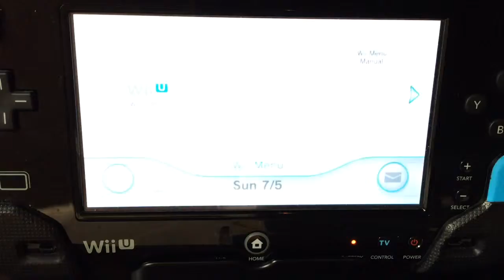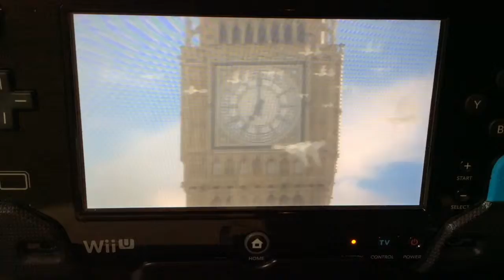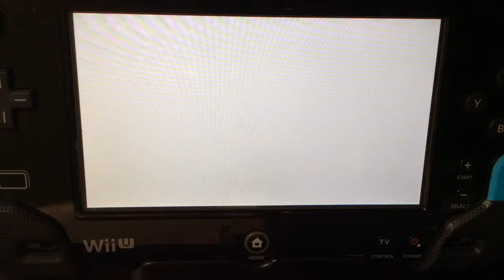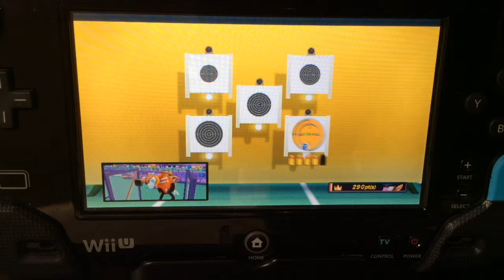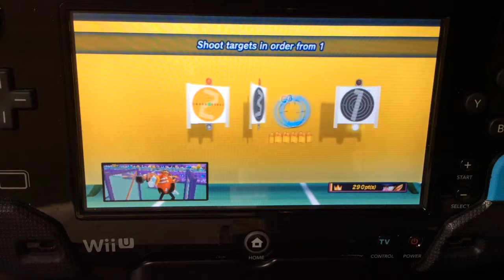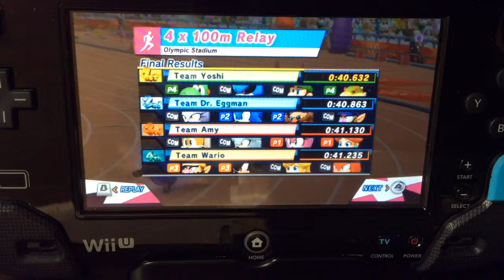Sam's Nintendo 2015 world championships round 2 castle!